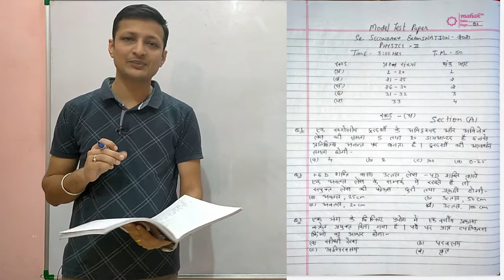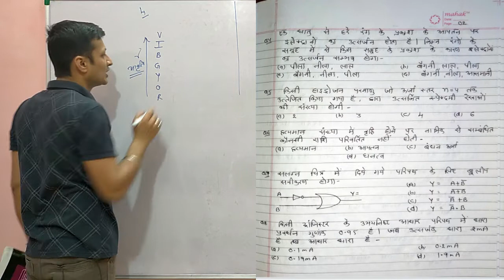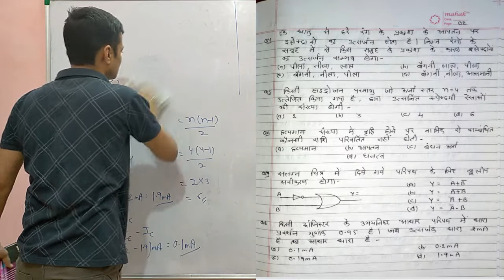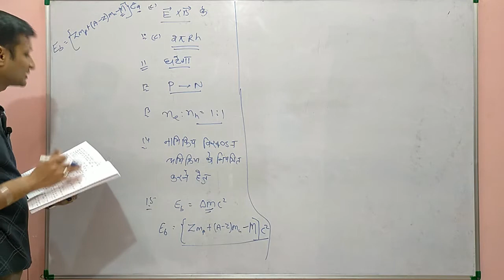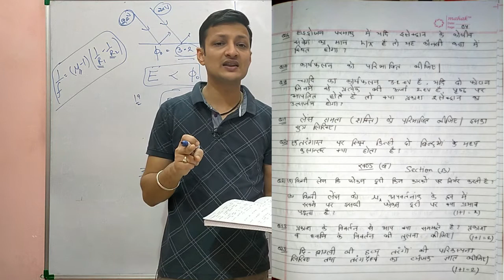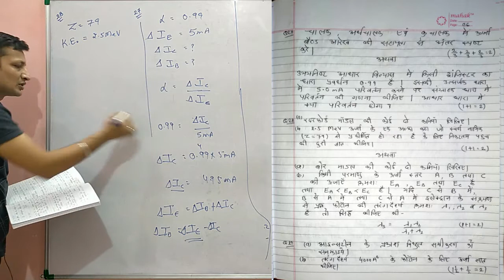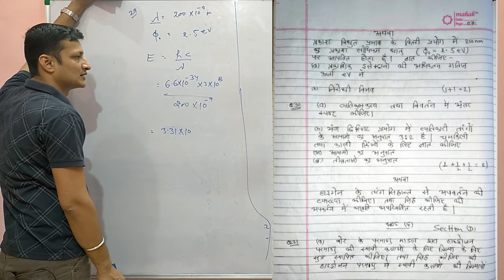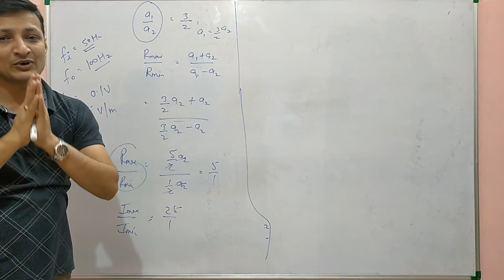RBSE Physics Paper 2021 Solution Part -2 | RBSE 12th physics important questions 2021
RBSE 12th Physics Solution 2020 | RBSE 12th Answer key 2021 Physics Question paper | RBSE 12th Question Paper 2020 | RBSE Physics question paper 2021 | important question of physics

बच्चो आप सभी ने जो प्रिबोर्ड पेपर दिया था उसका सलूशन इस विडियो में है I आपको पेपर कैसे करना चाहिए और कॉमन मिस्टेक बताई है जो सामन्यतः होती है